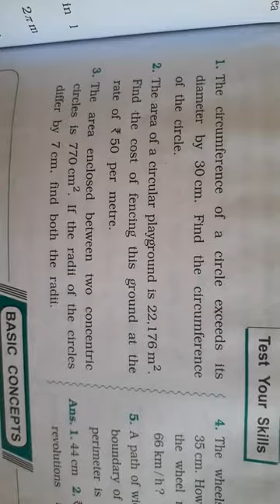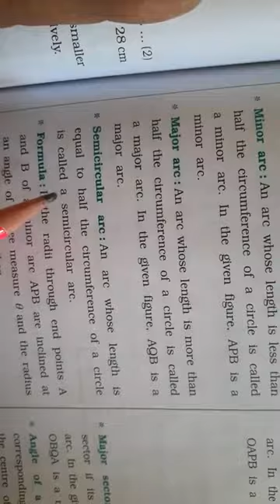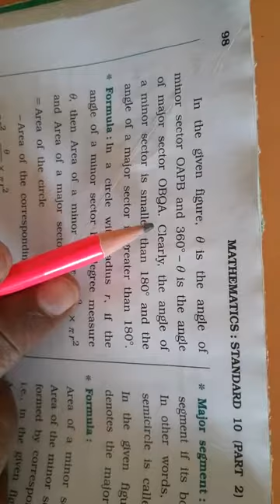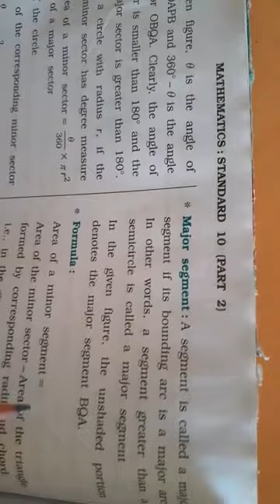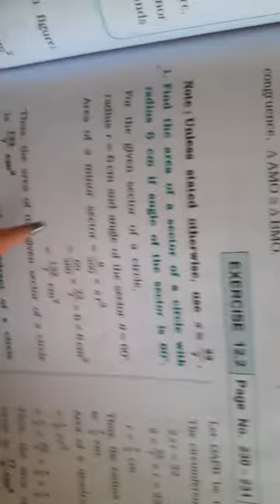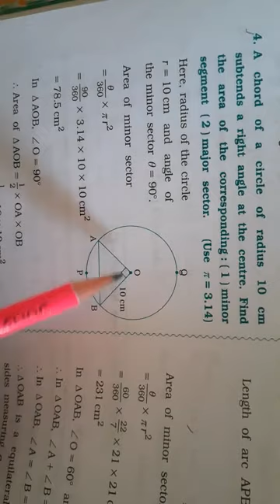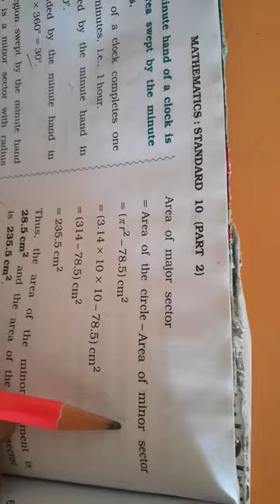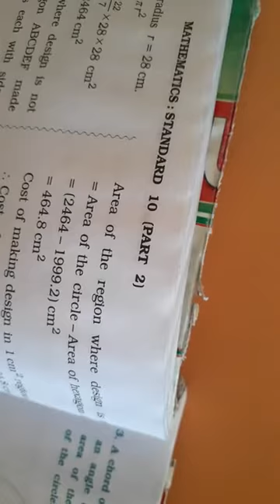Std 10 Maths Ch -12 (2)